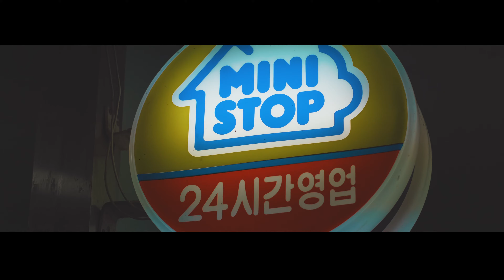Panasonic GH5 HEVC 4K 24P HLG Test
Panasonic GH5 HEVC 4K 24P HLG+Voigtlander 25mm+42.5mm+premiere pro cc 2018